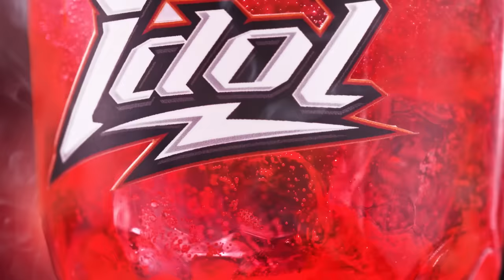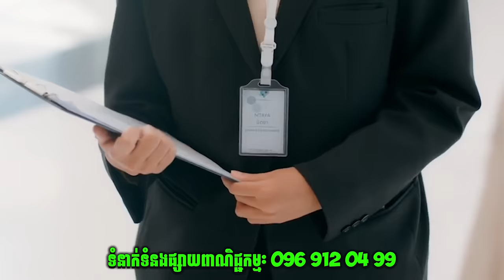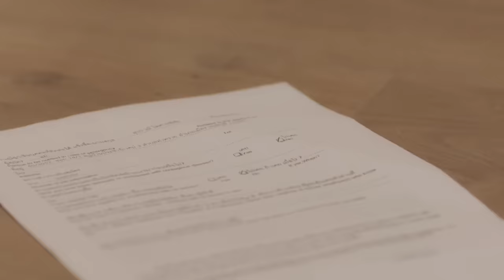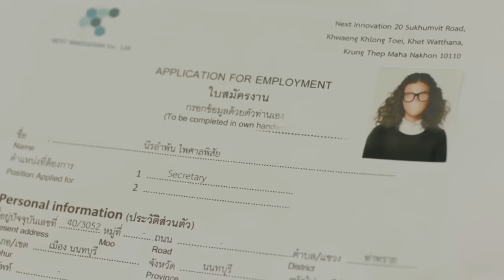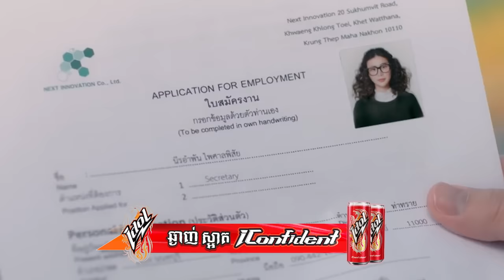ស្នេហាមិនស្គាល់មុខ | ភាគទី 1 | សម្រាយរឿង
❤️‍🔥 ចិញ្ចឹមអ្នកសម្រាយ
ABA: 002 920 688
WING: 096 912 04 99
ACELEDA: 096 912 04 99
CHIP MONG: 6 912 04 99